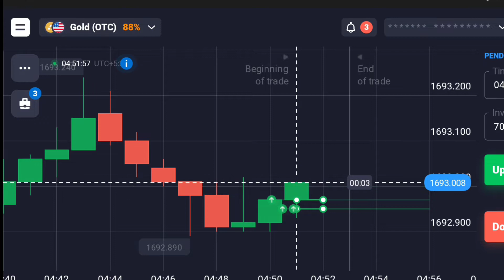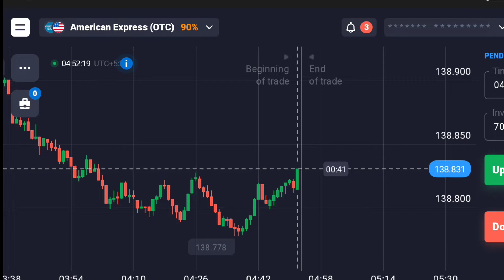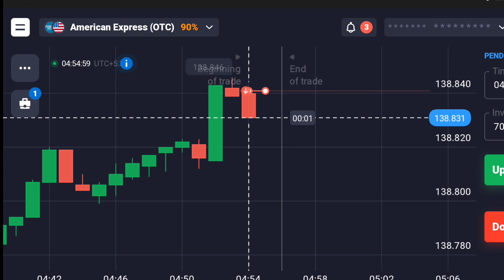how to find breakout candle | Quotex trading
Join Binomo -

candlestick patterns
candle
candlestick trading
candlestick pattern
candlestick read
candlestick winning strategy
trading candlestick pattern
binomo trading strategy
binomo trading
binary options
forex trading option
forex trading
binomo winning strategy
binomo bug
binomo bug strategy
binomo mobile strategy
binomo mobile winning strategy

binary trading
binary options trading bot
best binary options strategy
binary options signal
binary options signals
pocket option trading robot
binary options robot review
quotex strategy
quotex breakout strategy
quotex 100% strategy
quotex.io strategy